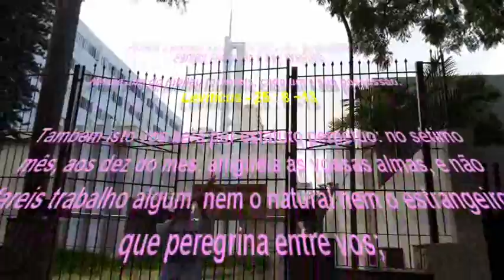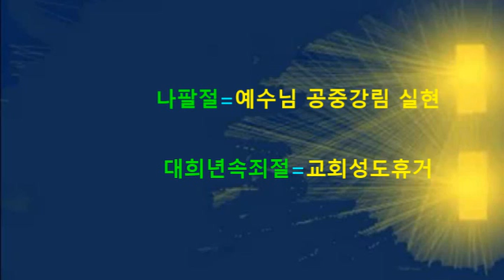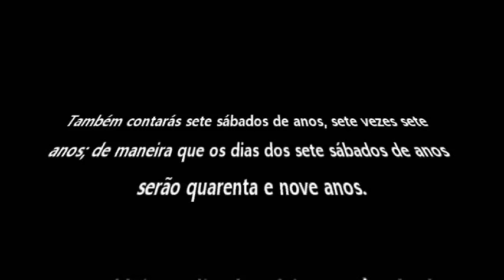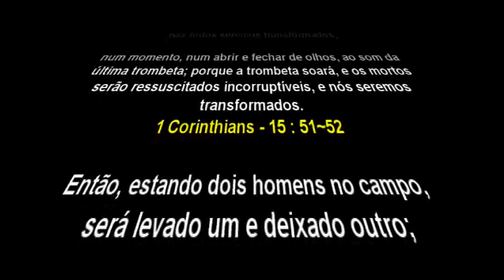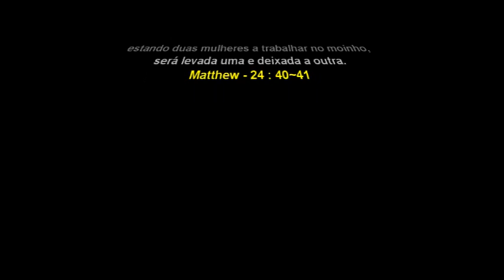BRAZAL SHOFAR(56) Paraná,Curitiba,브라질,파라나주 쿠리치바 대희년 마지막나팔,2017.5.20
Paraná,Curitiba,브라질,파라나주,쿠리치바
브라질쿠리티바
Igreja de Jesus Cristo dos Santos dos Últimos Dias
Evangelical Church Assembly of God
Igreja de Jesus Cristo dos SÚD - Instituto Curitiba São Lorenço
Igreja Presbiteriana Chinesa de Curitiba
Ala IV
Diocese Anglicana do Paraná
First Baptist Church of Curitiba